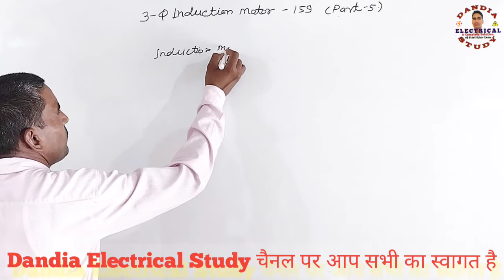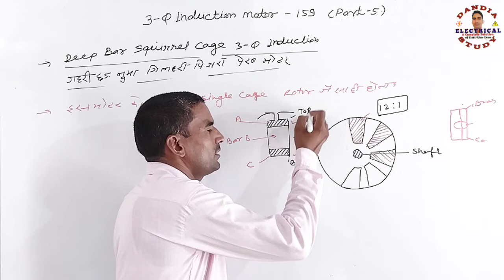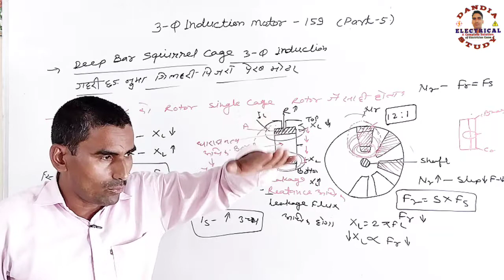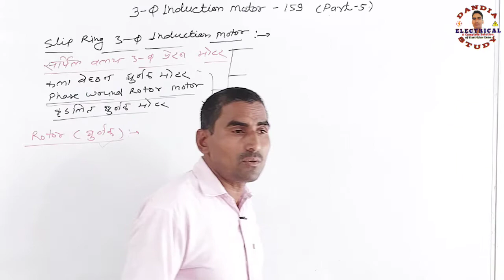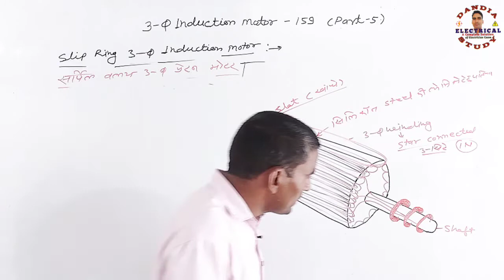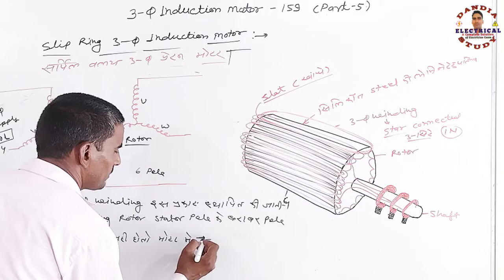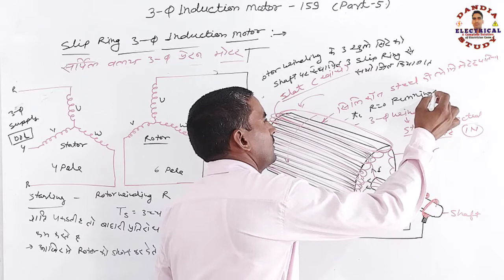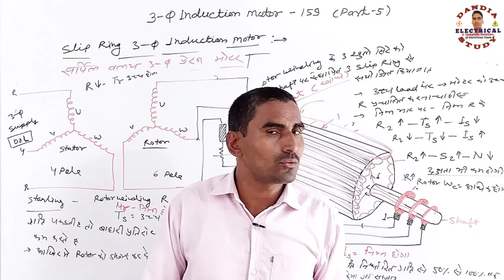3 Phase Induction Motor-159 | Wound Rotor , Slip Ring Induction Motor | Deep Bar Squirrel Cage Motor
Slip Ring (सर्पिल वलय) प्रेरण मोटर , Wound Rotor (कुंडलित घूर्णक) मोटर , Phase Wound Rotor (कला वेष्टन घूर्णक) मोटर किसे कहते है , Deep Bar (गहरी छड़ नुमा) गिलहरी पिंजरा प्रेरण मोटर क्या होती है , इनकी विशेषताएं , संरचना , कार्यप्रणाली व उपयोग क्या है